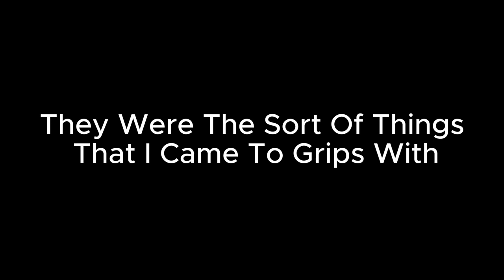Dr. Peter J. Daniels... THE FOUR QUESTIONS TO GREATNESS.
The 4 Questions To Greatness.
Dr. Peter J. Daniels

🎧AVAILABLE NOW🎧
THE DESTINY ONLINE COURSE
(A GOALS PROGRAM FOR WORLD CHANGERS)

The Destiny Program is Available Exclusively For World Changers.